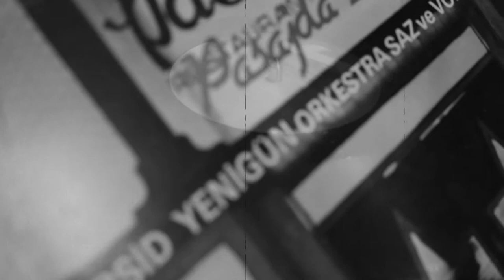Hurşid Yenigün Orkestra ve Saz Grubu - Pasajda Sohbet – 33'lük Plak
A YÜZÜ
Kanaryam Güzel Kuşum
Yumurtanın Kulpu Yok
İndim Havuz Başına
Pasajda Sohbet
Ölürem Kızlar
Esmerim
Sirto (Pasaj Havası)

B YÜZÜ
Kürdili Hicazkar Peşrevi
(Avuçlarımda Hala Sıcaklığın Var)
Yanıyor mu Yeşil Köşkün Lambası
Kar Yağar Kar Üstüne
Dane Dane Benleri Var
Nar Tanesi
Ölürsem Yazıktır